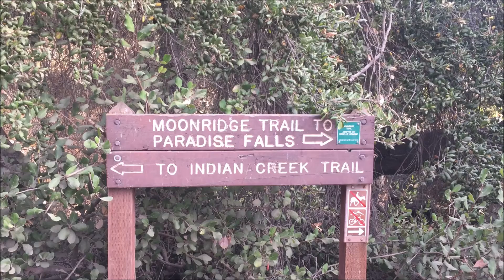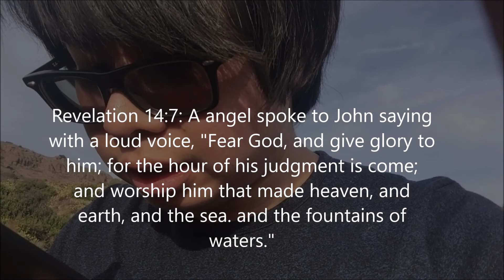Paradise Falls | Bible Verses Adventure #6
This video was filmed in Paradise Falls trail in Thousand Oaks, CA. I hope this video helps you. I do Bible Verses Adventure every week. If you want to be saved right now, click this link.